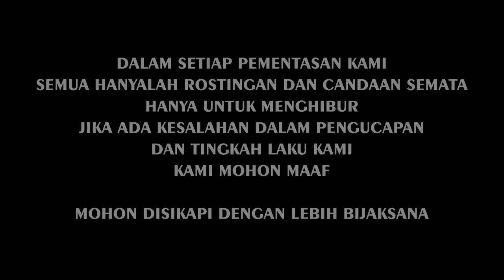Live Performance Clekontong Mas Br. Kayu Putih Bebandem Part 2 Selesai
Clekontong Mas Official Live Performance di Br. Kayu Putih Bebandem Part 2 Selesai